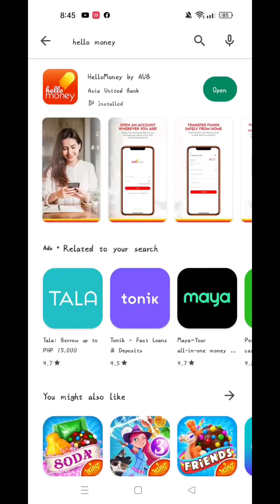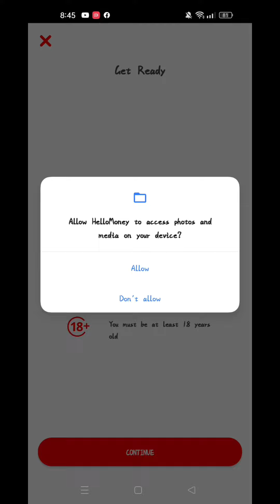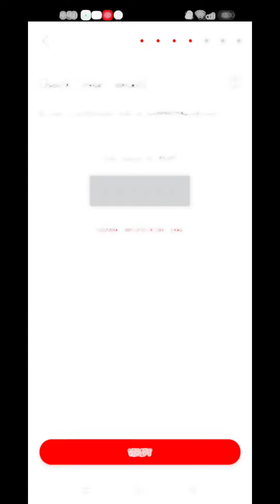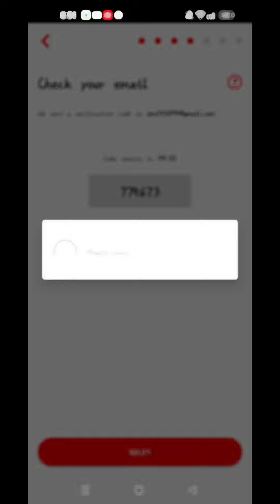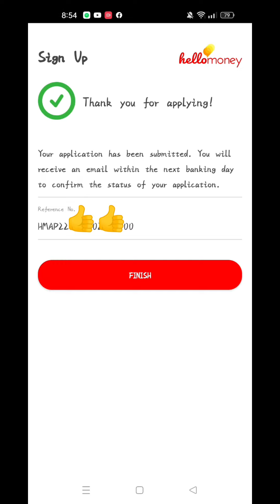Bank account na pwdeng gamitin sa Ating Ads on Reel at Star🤩Open an account using your Mobile Phone